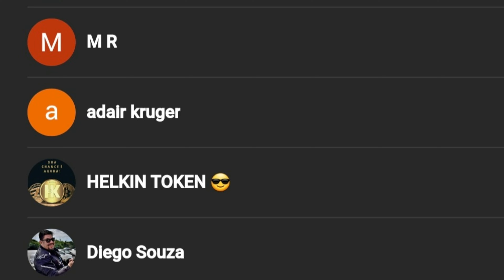🔴PETEZADA ESTÃO DESESPERADOS: PRESIDENTE ENTREGA OBRAS NO NORDESTE E NORTE BR-153 E BR-319 BR-116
OS CANHOTOS ESTÃO DESESPERADOS: PRESIDENTE ENTREGA OBRAS NO NORDESTE E NORTE BR-153 E BR-319 BR-116

00:00 - INSCREVA-SE
00:15 - COMPARTILHE
01:21 - JÁ DEIXOU O LIKE?
02:46 - Os usuários da BR-116/BA, em Santanópolis, na passam a contar com mais segurança e fluidez no tráfego. O DNIT concluiu e liberou a interseção localizada no km 403 da rodovia. A obra integra a duplicação da BR-116/BA, entre Feira de Santana e Santa Barbara. Com a duplicação, a rodovia passa a contar com pistas de 11,2m de largura, sendo duas faixas de rolamento de 3,6m, acostamento de 3m e faixa de segurança de 1m em cada sentido. O empreendimento ainda conta com a implantação de 30 OAE's.

04:05 - Os moradores e motoristas que passam pelo município de Figueirópolis já estão com 100% do trecho recuperado entre o km 718 e o 733 da BR-153/TO. Em parceria com a concessionária Ecovias Araguaia, a primeira etapa das obras de melhorias no município está sendo executada com serviços de terraplenos, recuperação de dispositivos de drenagem, pavimentação, sinalização e implantação de dispositivos de segurança. Nos demais trechos da rodovia, as obras seguem avançando para garantir segurança e conforto aos que trafegam pela região. Vamos em frente, Brasil!

06:09 - A equipe do DNIT segue em ritmo intenso para concluir os trabalhos necessários para restabelecer a trafegabilidade na BR-319/AM. As ações estão focadas na execução do aterro sobre o bueiro triplo tubular, que integra o sistema de drenagem da travessia seca no rio Autaz-Mirim. Com a finalidade de proteger e garantir a integridade da tubulação, o aterro terá cerca 1,50 metro de altura acima das linhas de tubos. Até o final desta semana, esta etapa de 06:18 - implantação da passagem seca de 30 metros de extensão será concluída e a travessia poderá ser liberada. Já em relação à passagem sobre o rio Curuçá, o DNIT concluiu os acessos necessários para a atracação da balsa que irá realizar a travessia.
07:15 - NOVOS INSCRITOS